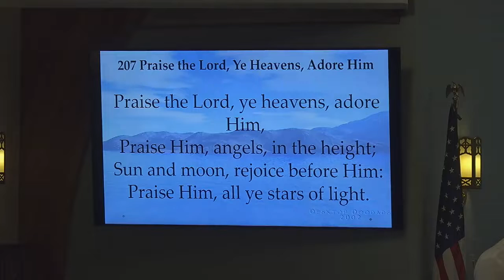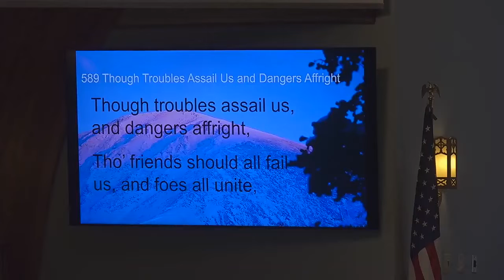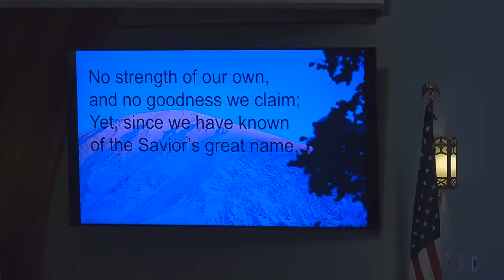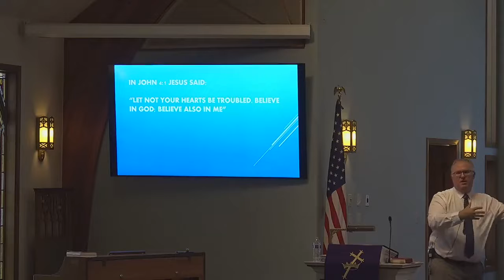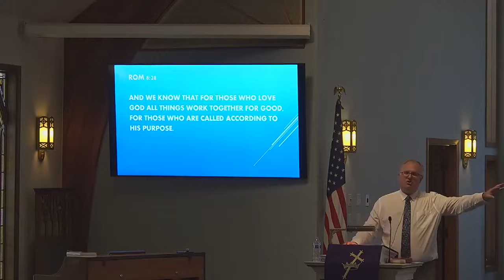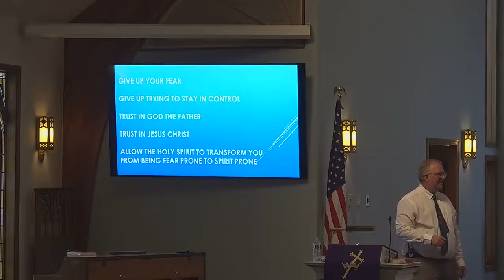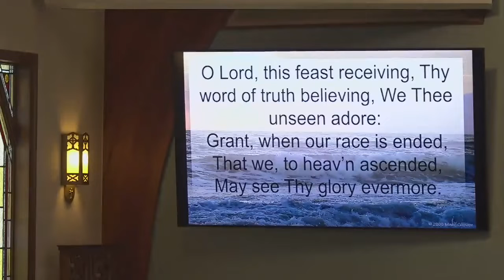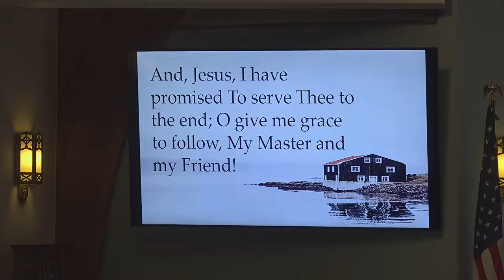Trust in God and Fear Not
John 14:1 Let not your hearts be troubled. Believe in God: believe also in me.

Starting with today's service we will now be putting the entire service on this channel rather than just the sermons.